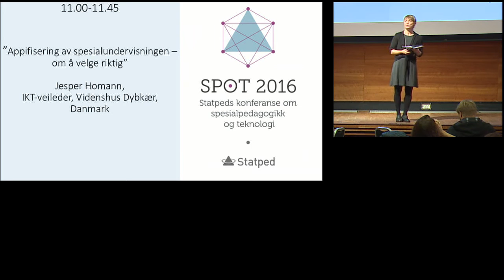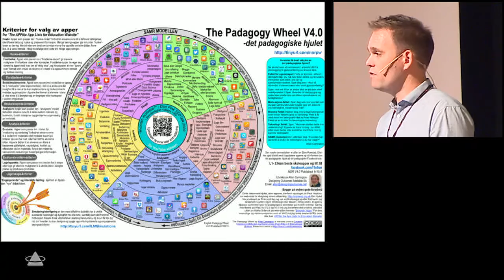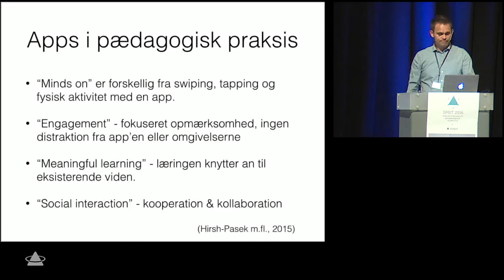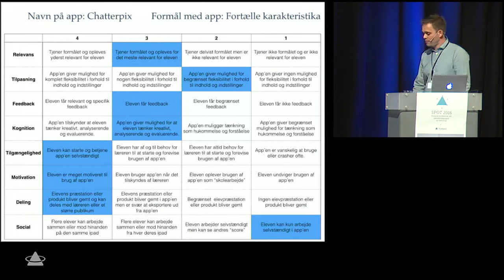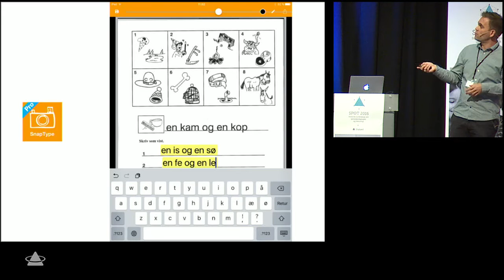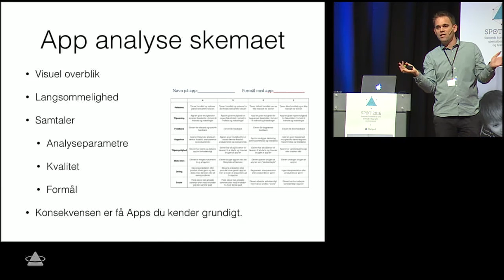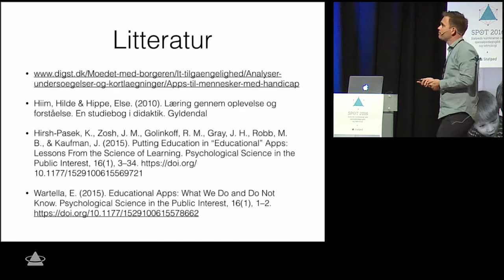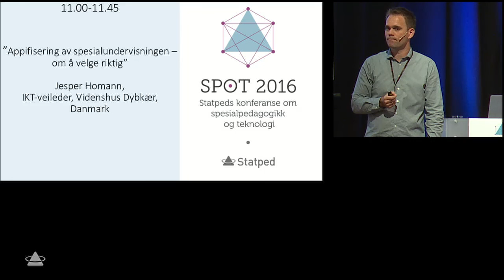SPOT 2016 Jesper Homann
«Av-Appifisering av spesialundervisningen – om å velge riktig»
Jesper Homann, IKT-veileder, Videnshus Dybkær, Danmark